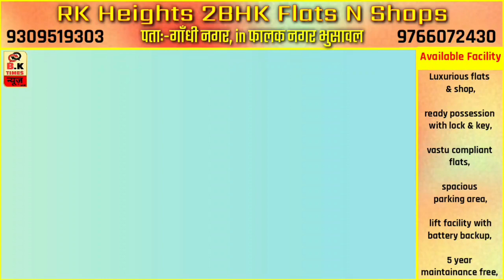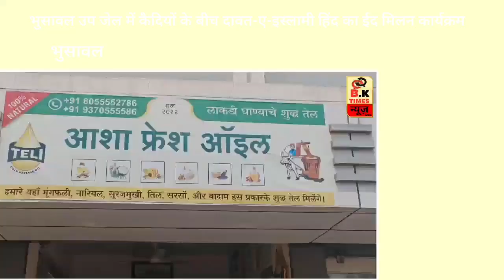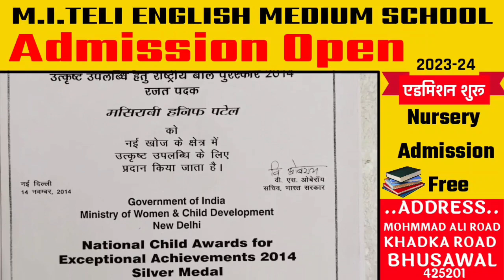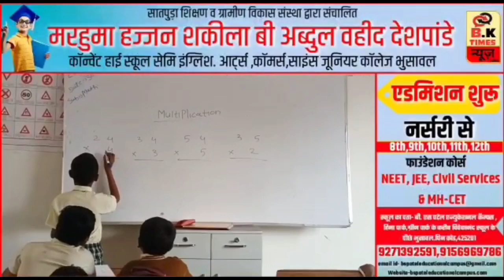भुसावल उप जेल में कैदियों के बीच दावत-ए-इस्लामी हिंद का ईद मिलन कार्यक्रम